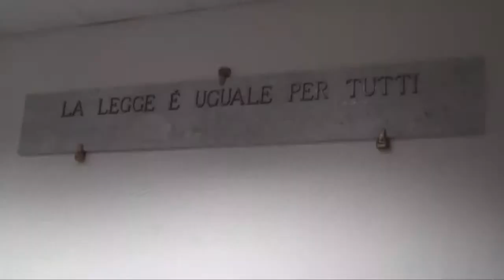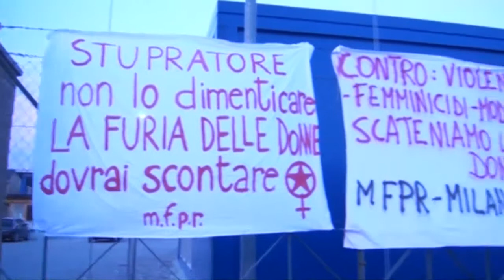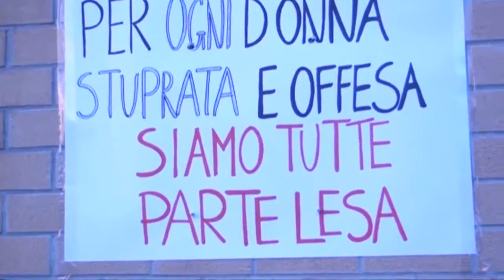PROCESSO TUCCIA -tiKoTV